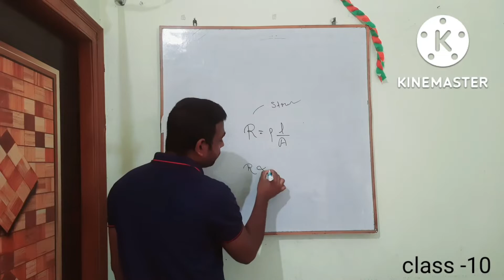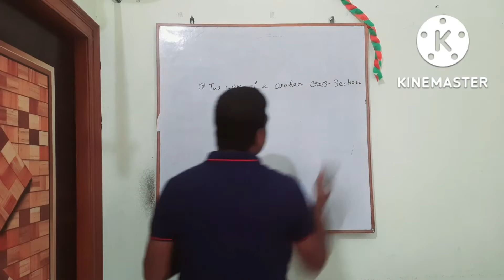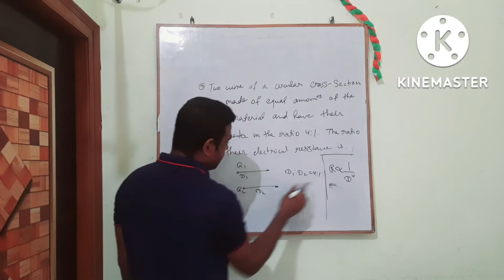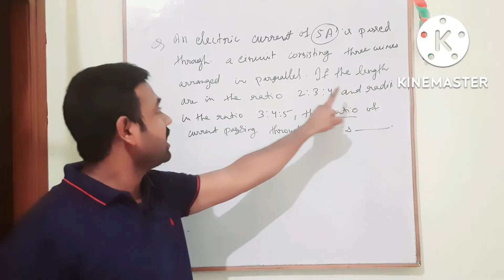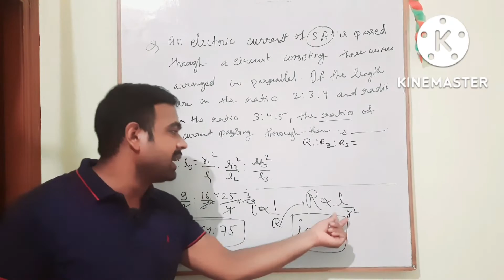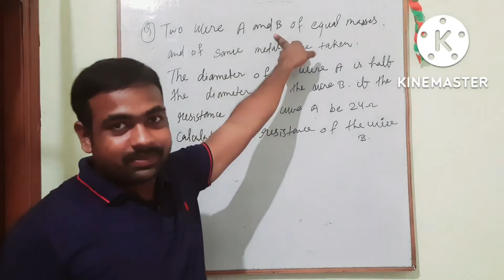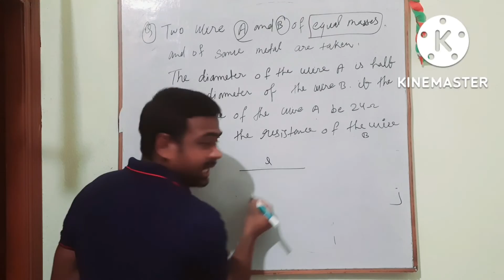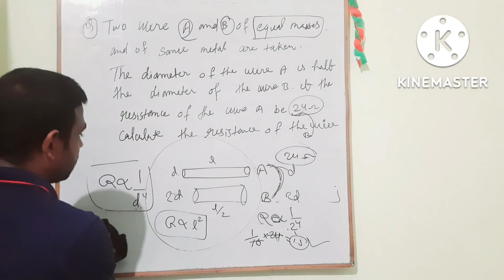Electricity / part4 class10 stretching of wire .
questions  based on Resistance  change with Area of cross section
length
mass
 solve all the questions with basic  concepts